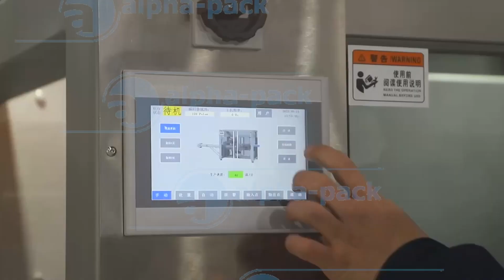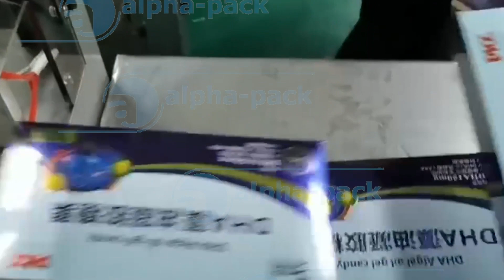APTB-480 Cellophane Wrapping Machine